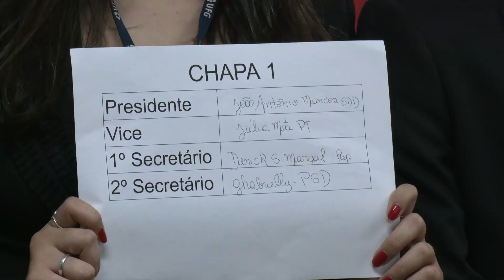Politizar empossa jovens vereadores na Câmara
Nesta quinta-feira (13), trinta e cinco estudantes do ensino médio de escolas públicas e particulares
foram empossados jovens vereadores eleitos pela quarta edição do projeto Politiza. A iniciativa é uma parceria entre Câmara Municipal de Goiânia e Universidade Federal de Goiás (UFG). Os estudantes também simularam reunião ordinária da Comissão de Constituição e Justiça (CCJ) e sessão plenária para apreciar e votar projetos de lei criados por eles. Segundo estudantes que participam do projeto, o Politizar é uma ferramenta de aprendizado e cidadania.